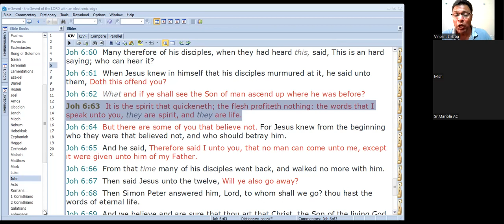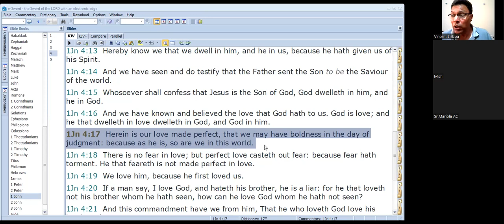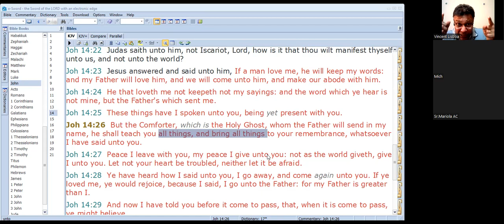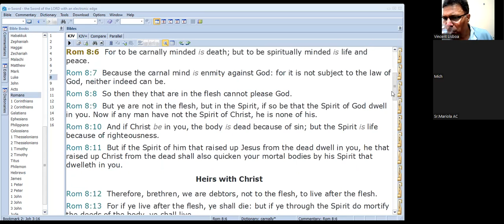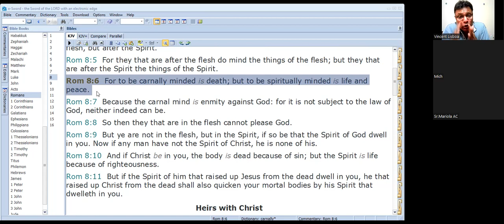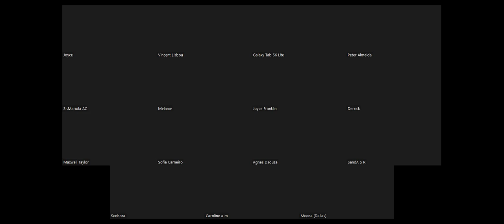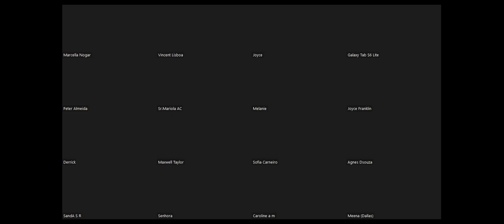WHAT IS ETERNAL LIFE?--Part 3- 5th April 2022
The word is spirit and life and therefore we can only communicate with the creator through our born again spirit and His word. Spirit communicates with Spirit. The flesh does not profit us ,only the word does. The Holy Spirit and the word are one and therefore the language of the spirit is the written word only. The spirit will never speak outside the word.